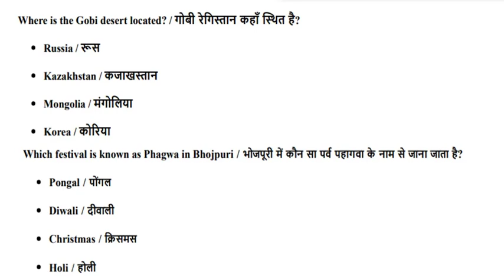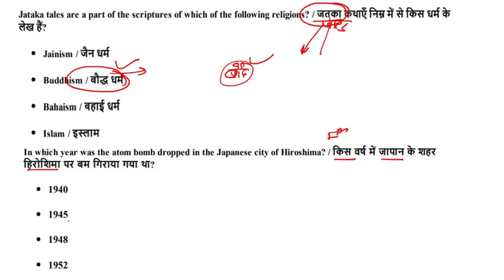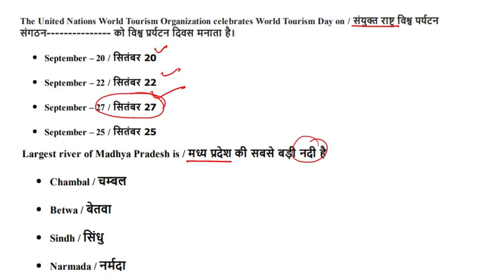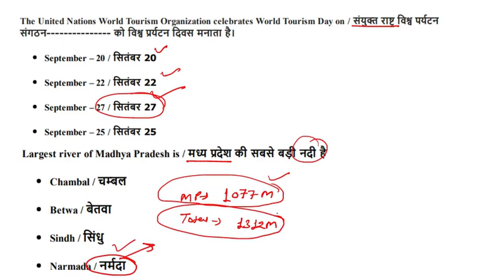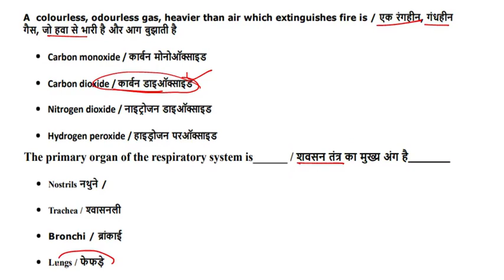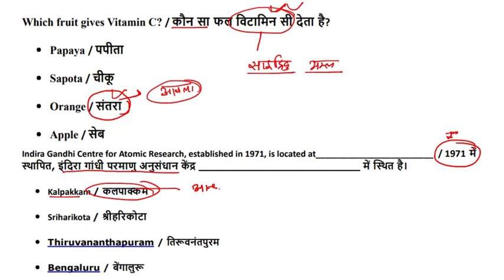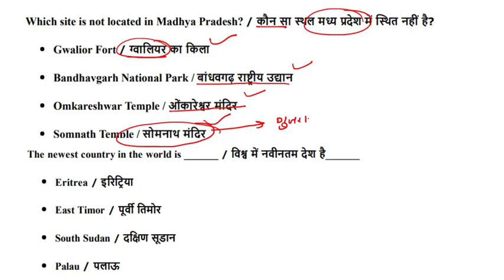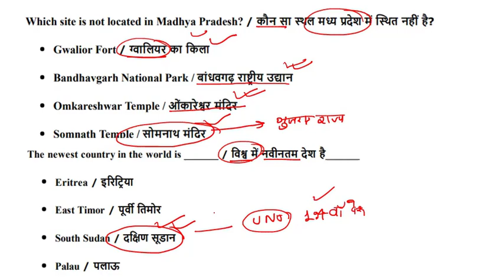सामान्य ज्ञान || VYAPAM GK || जेल प्रहरी || मध्यप्रदेश पुलिस || संविदा शिक्षक || MPSI || PART 8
MP CURRENT AFFAIRS PART - 5

unacademy publish my VYAPAM RESONING COURSE TOTAL PART -- 6  (watch free of cost)